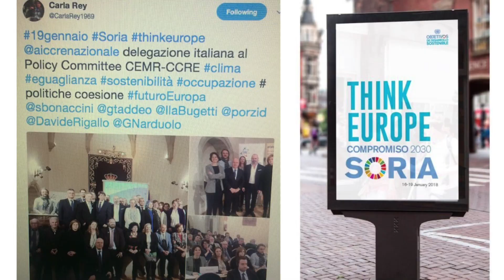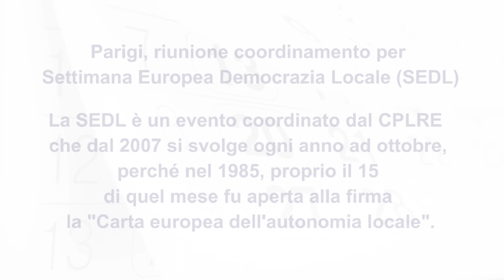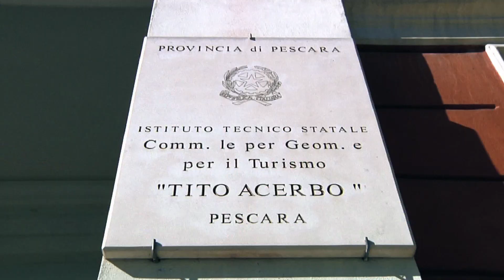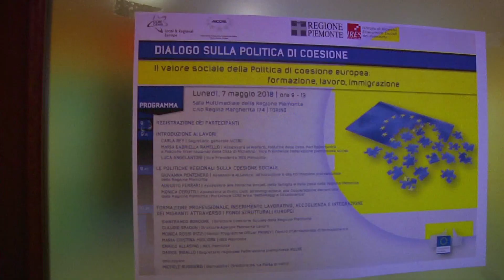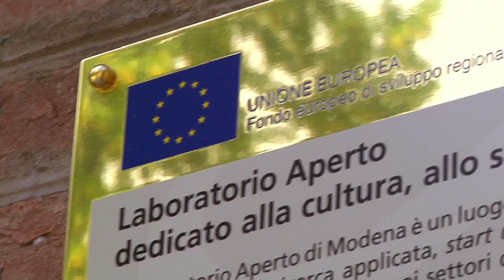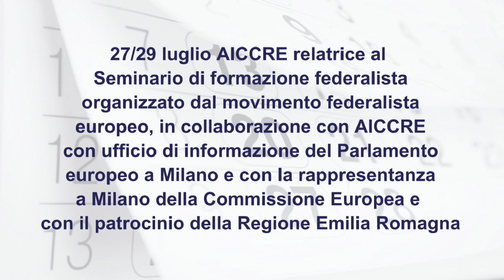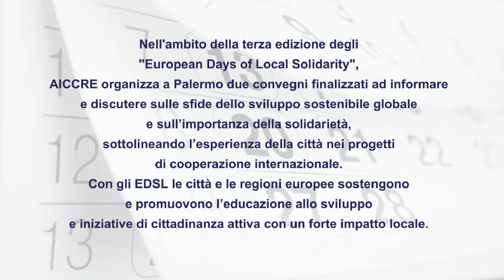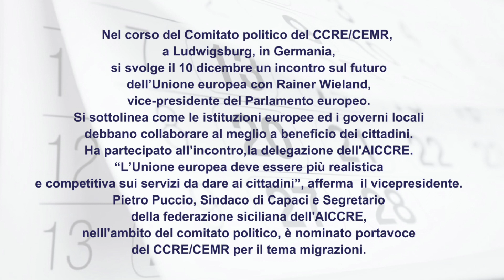L' AICCRE nel 2018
Le attività dell'AICCRE (Associazione Italiana per il Consiglio dei Comuni e delle Regioni d'Europa) nel 2018: Convegni, incontri, iniziative politiche, concorsi, master, SDGs, presenza dell'Associazione nelle istituzioni europee,  e tanto altro. Nel segno della internazionalizzazione degli enti locali italiani!